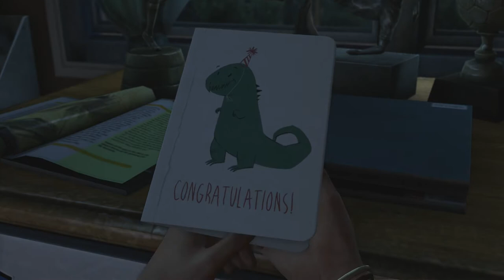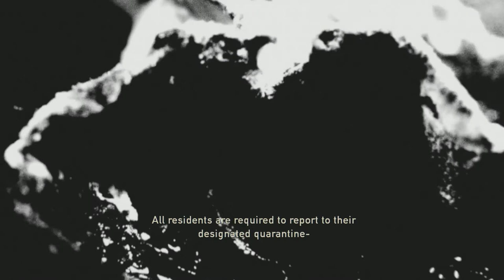The Last Of Us Remastered Grounded: Prologue - Part 1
The last of us Hometown Grounded - Intro to The Last of Us Remastered on PS4. We are introduced to Joel and his daughter Sarah on Joel's Birthday, the night that a new infection changed civilization.

Winner of over 200 Game of the Year awards, The Last of Us has been rebuilt for the playstation 4. Now featuring full 1080p, higher resolution character models, improved shadows and lighting, in addition to several other gameplay improvements.

20 years after a pandemic has radically changed known civilization, infected humans run wild and survivors are killing each other for food, weapons; whatever they can get their hands on. Joel, a violent survivor, is hired to smuggle a 14 year-old girl, Ellie, out of an oppressive military quarantine zone, but what starts as a small job soon transforms into a brutal journey across the U.S.